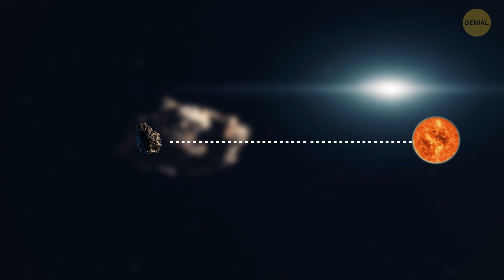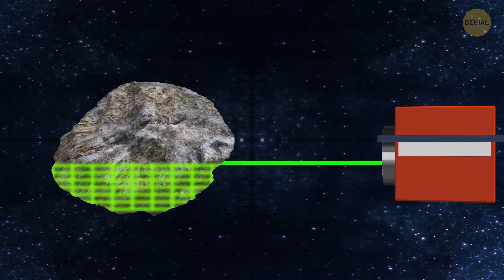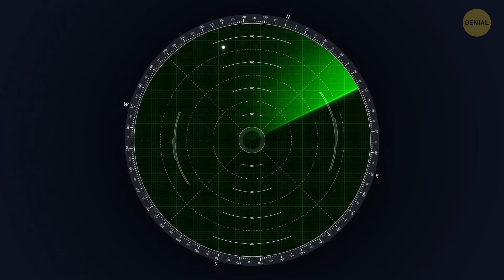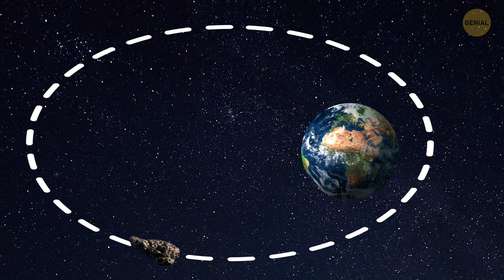La NASA estrellará una nave espacial de 330 millones USD en un asteroide para salvar al planeta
3, 2, 1... se lanza una nave espacial y poco después se estrella contra un asteroide. ¿Para qué? ¿Existe la posibilidad de evitar la colisión? ¡No si se hace a propósito! La NASA planea estrellar su costosa nave espacial en un asteroide para proteger nuestro planeta. ¡La colisión está destinada a cambiar la trayectoria de una roca espacial! Veamos los detalles de este ambicioso plan...

La animación fue creada por Genial.